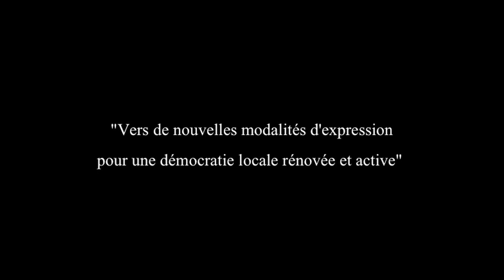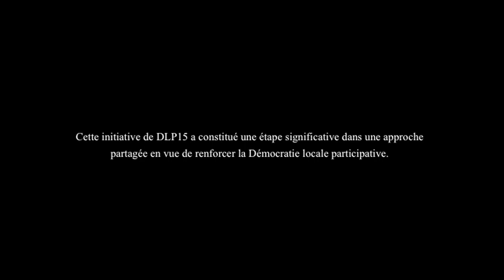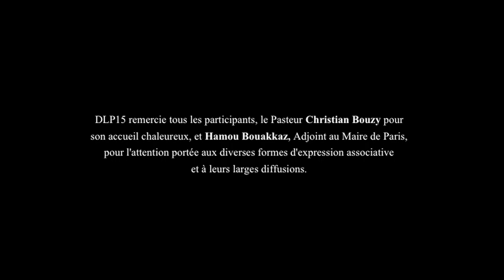[Prenez la Parole avec DLP15] 24/09/2014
Pour sa quatrième édition de ses tables rondes intitulées  "Prenez la Parole avec DLP15",  l'association DLP15 a convié les principaux courants d'opinion des élections municipales 2014.
Leurs représentants ont pu échanger avec une assemblée d'habitants du XVème afin de pouvoir renforcer la démocratie locale participative en envisageant de nouvelles modalités d'expression.
Invités:
Philippe Goujon - Député Maire du XVème Arrondissement (Les Républicains)
Isabelle Roy - Élue au Conseil d'arrondissement, représentant la majorité de la Ville de Paris (Parti Socialiste)
Jean-Luc Dumesnil - Tête de liste Europe Écologie - Les Verts dans l'arrondissement